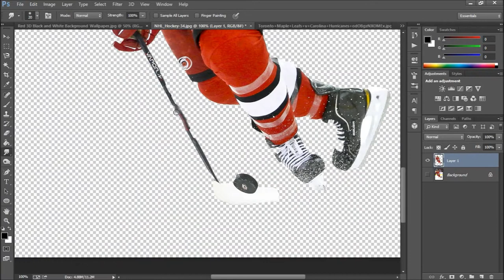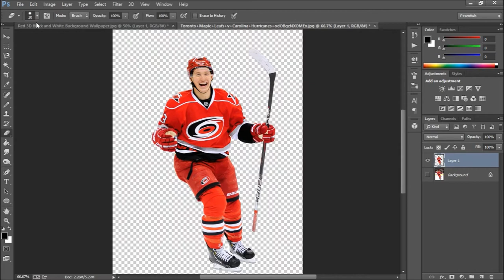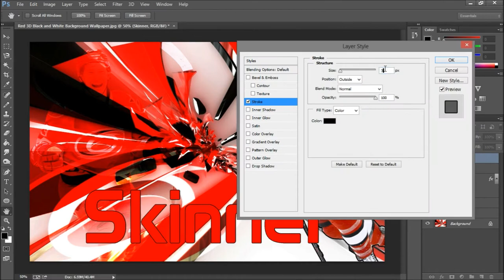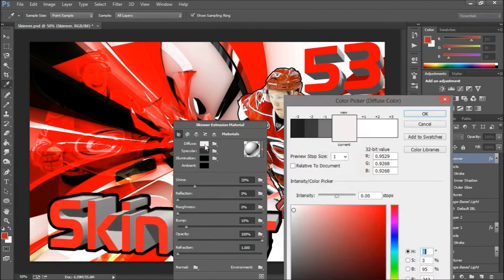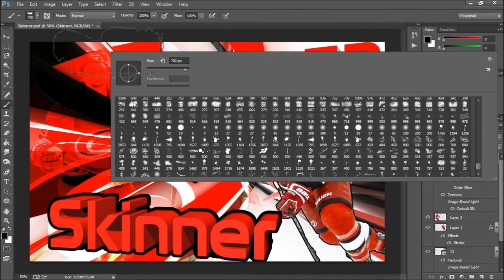Jeff Skinner Speed Art - Hockey Edits - HockeyCardHero